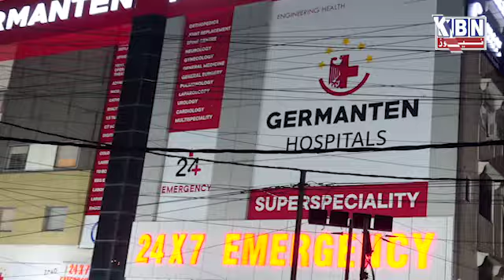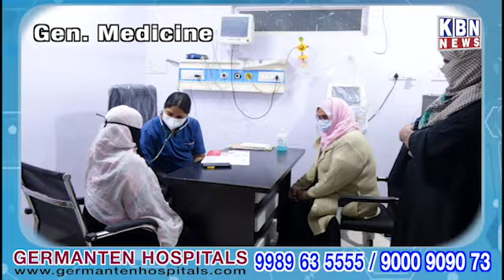Khabarnama | 14th Aug 2024 | KBN NEWS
Khabarnama | 14th Aug 2024 | KBN NEWS | Hyderabad News | Kbn Urdu News Channel Hyd | For More Watch at